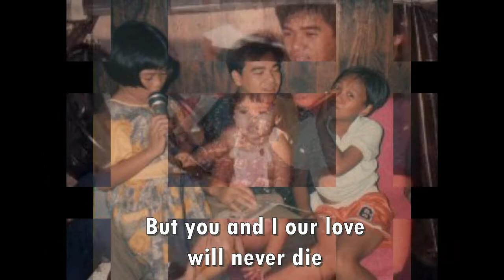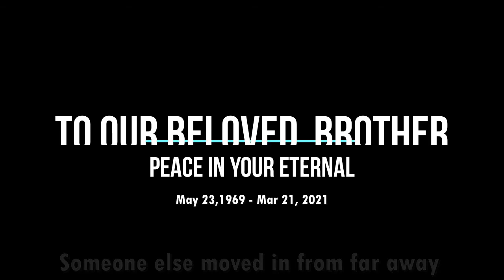First of May with Lyrics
Remembering our beloved Brother
You will always be in our heart's
Thank you Bro for loving us.